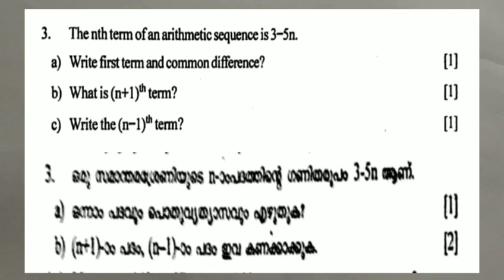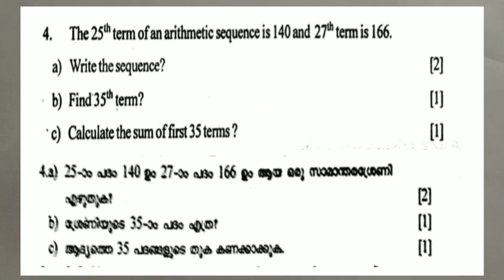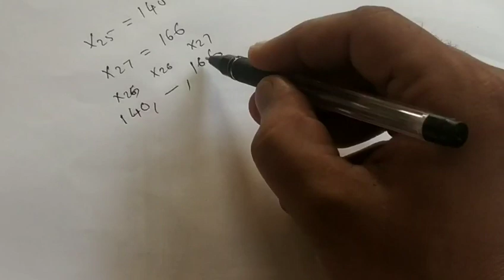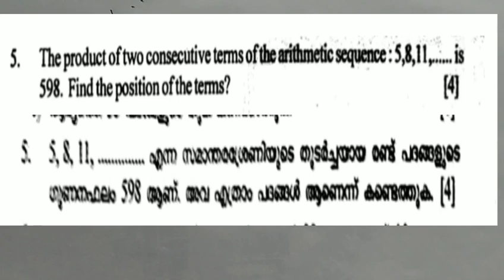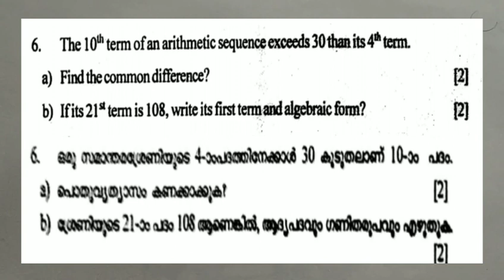SSLC/Mathematics/Arithmetic sequence/സമാന്തര ശ്രേണികൾ/unit test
SSLC Mathematics Chapter 1 Arithmetic Sequence Unit Test